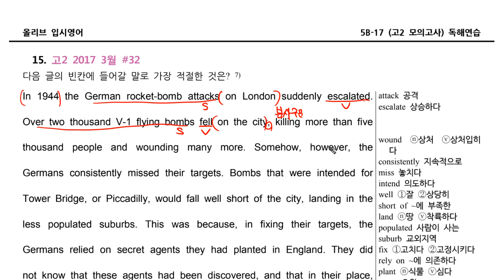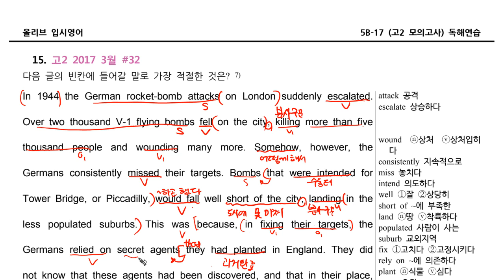5B 17 독해015